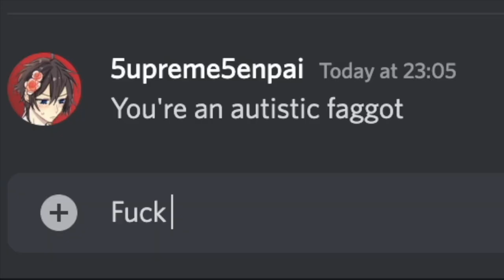HOW TO USE THE GAYKUI (YOU DON'T)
HOW TO USE THE POS GAYKUI, THIS IS A FUNDAMENTAL GUIDE ON HOW TO BECOME A HOMOSEXUAL ON RO GHOUL AND YES IT'S COLORISED BABY THAT'S RIGHT I GOT THAT ELITE GAMEPLAY

What I do:
ROBLOX GAMES

I'm 5upreme5enpai a ROBLOX content creator who also creates content mainly on anime games and FPS games! I also post roblox updates occasionally and gameplay of random games.

UPLOADING DAILY OR EVERY 2 DAYS